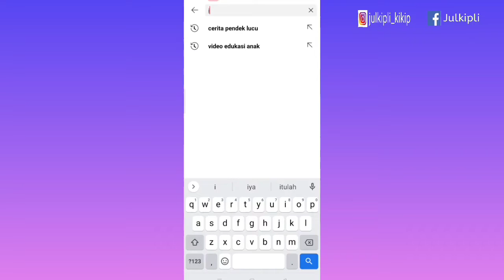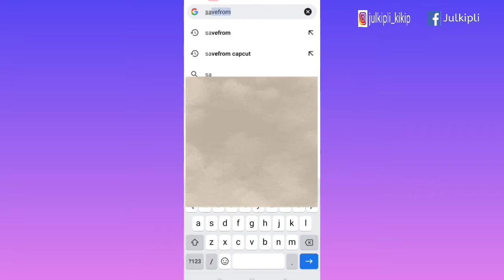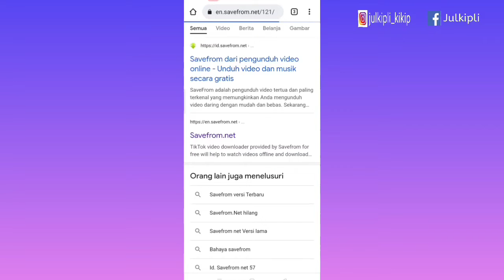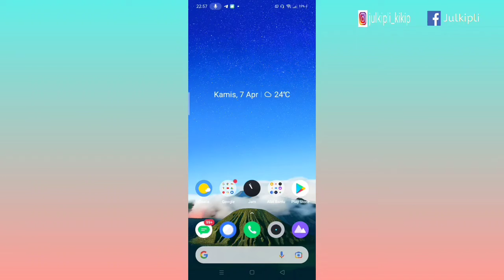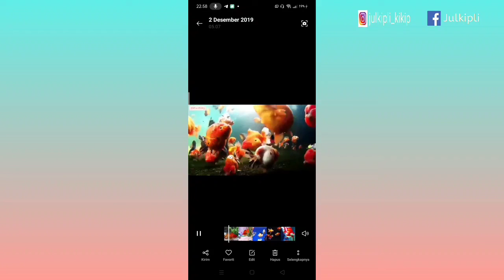Cara Menyimpan Video YouTube Ke Galeri HP atau File Manager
Assalamualaikum warahmatullahi wabarakauh
Selamat datang di shiraz zuyyin channel
Tonton terus hingga selesai ya